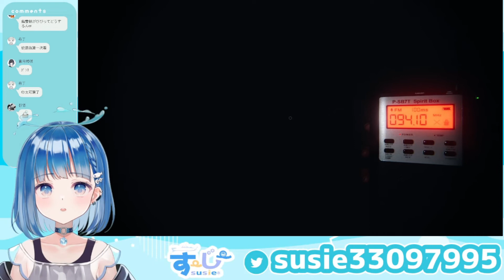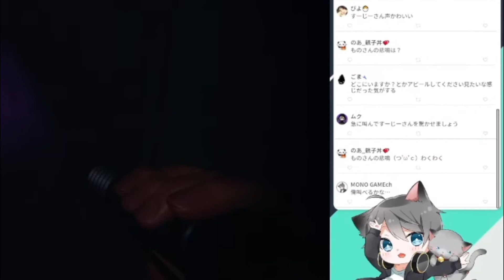【Phasmophobia】普通に楽しんじゃった日の切抜き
１人で遊ぼうとしてたら身代わりのMONOさんが
参戦してくれた日の切抜き
全然恐くないからお子様でも見れるぞ！

身代わりのMONOさん

すーじーの生息地